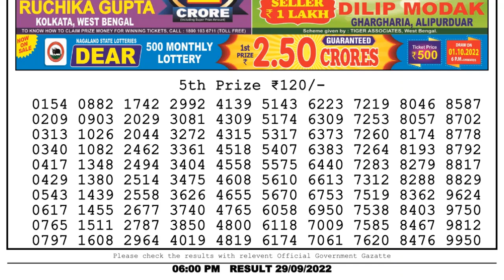Dear Lottery Sambad 6pm today 29.09.22 Nagaland State Lottery Result